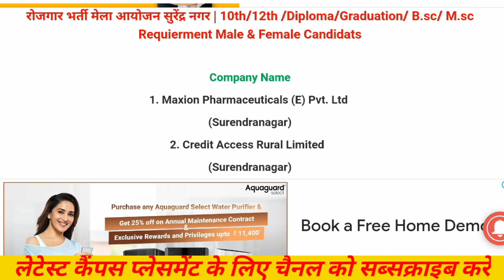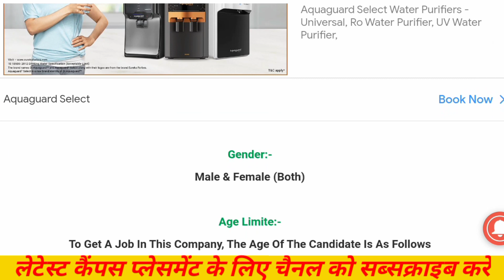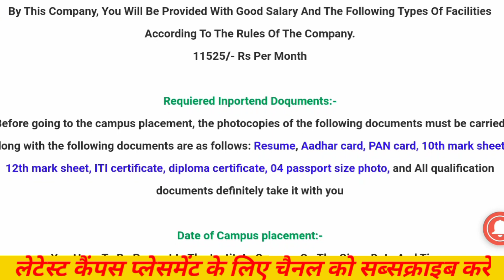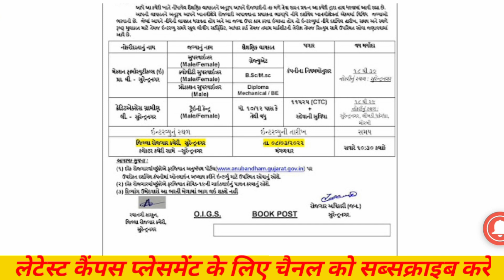02 कंपनियों का कैंपस प्लेसमेंट जॉब 2022 10th 12th iti m sc b sc Job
02 कंपनियों का कैंपस प्लेसमेंट जॉब 2022 10th 12th iti m sc b sc Job

10th pass campus job
12th pass campus job